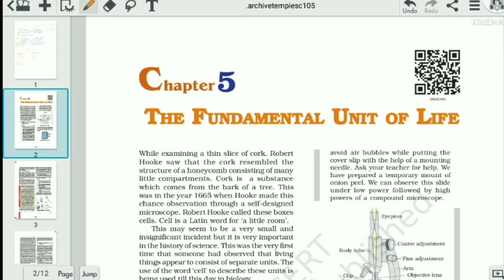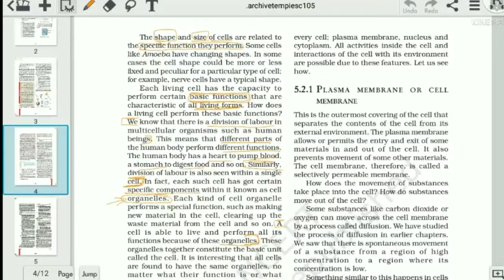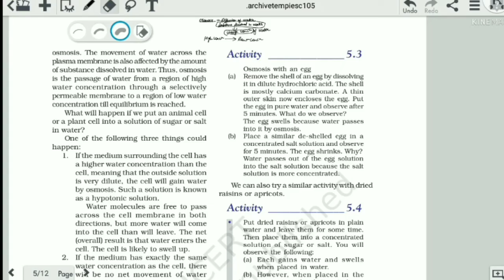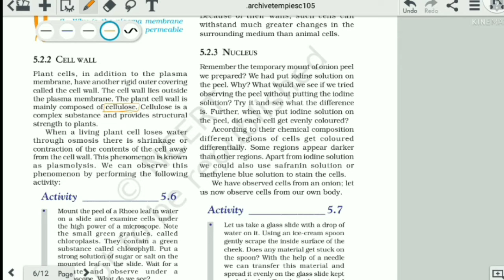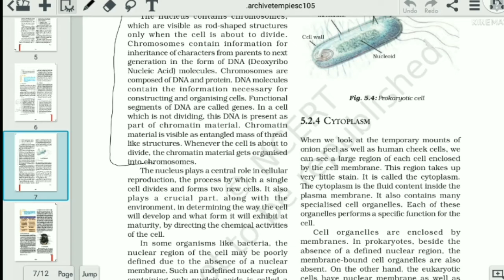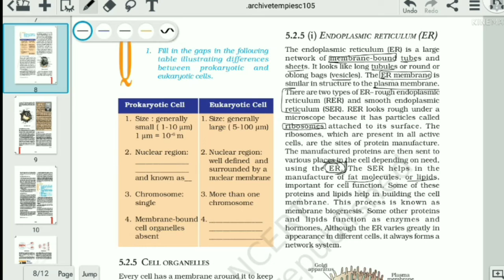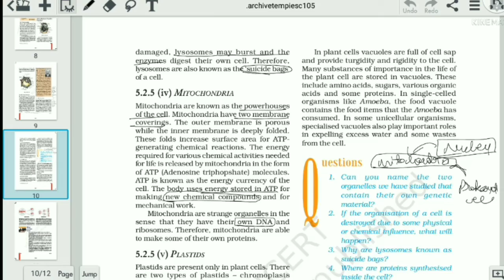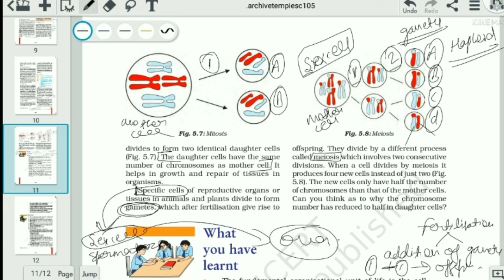Fundamental unit of life|chapter 5|ncert Hindi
Time codes
0:00-basics and concepts
1:59-intro
4:17-what are the living organisms made up of?
5:30-what are these structures?
14:54-what is a cell made up of? What is a structural organisation of a cell?
18:15-plasma membrane or cell membrane
37:58-cell wall
44:59-nucleus
57:29-cytoplasm
1:02:30-cell organelles